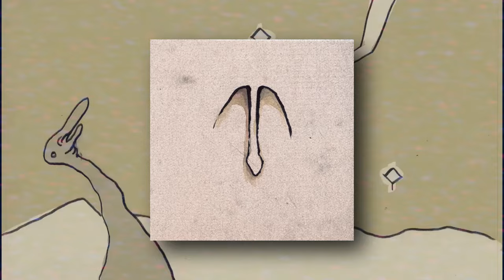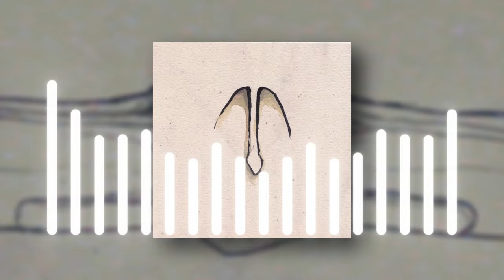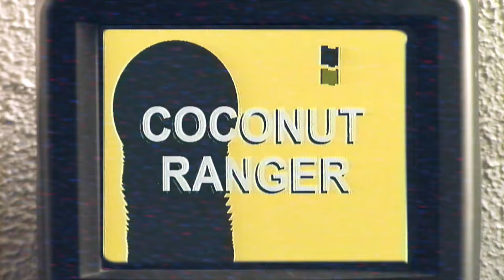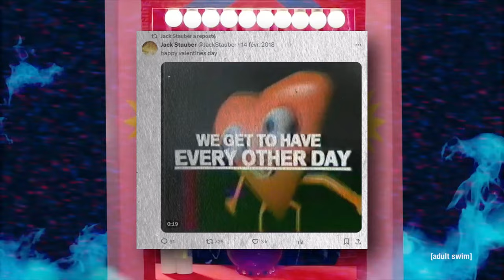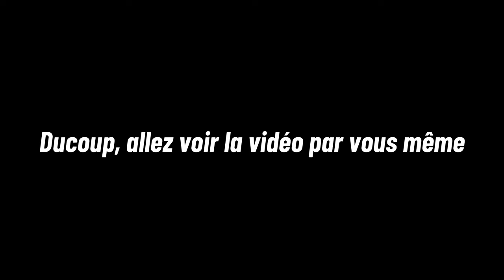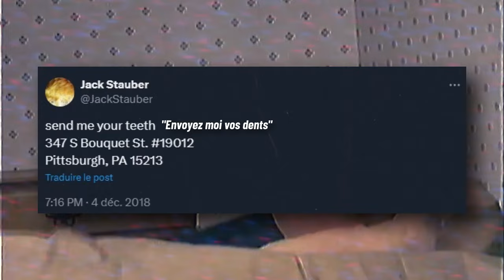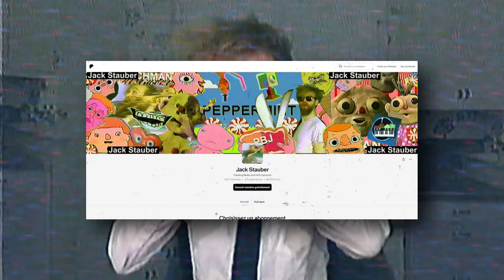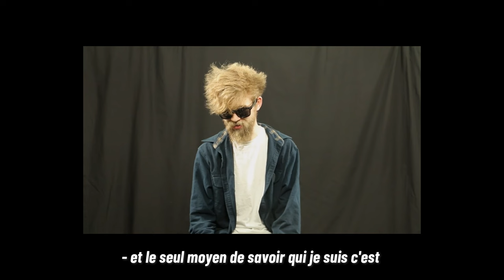Cet ARTISTE est FOU.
Et vous ? Quelle création de Stauber vous a le plus marqué ?

Je vous invite grandement à aller voir ses créations musicales, c'est trop bien

CHAPITRAGE:

Intro : 00:00 - 01:27
Qui est Jack Stauber ?: 01:27 - 03:07
Jack Stauber et la musique : 03:07 - 14:10
Adult Swim : 14:10 - 27:40
Jack Stauber et le weirdcore : 27:40 - 32:01